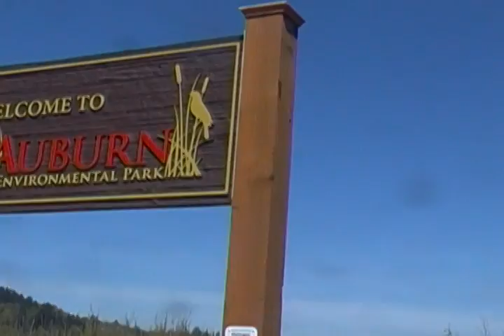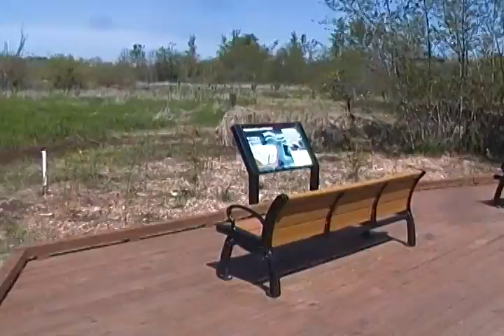Pedestrian bridge- Auburn, Wa wetlands park 2012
Well done to the city of Auburn and their leaders